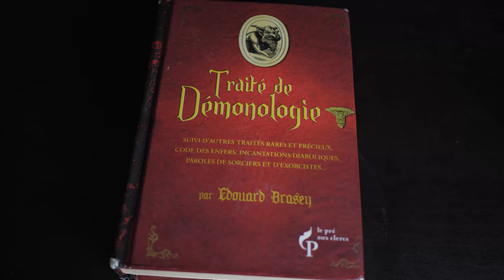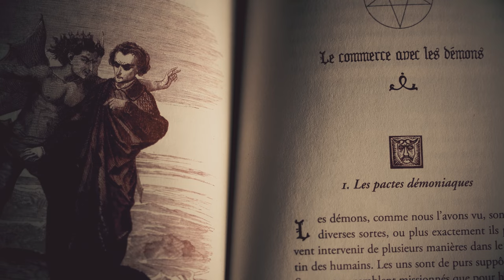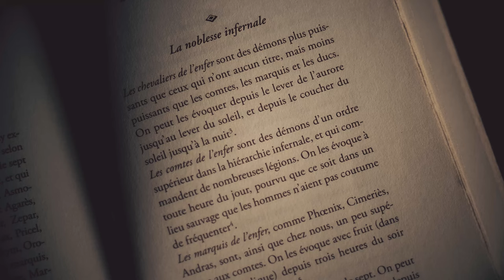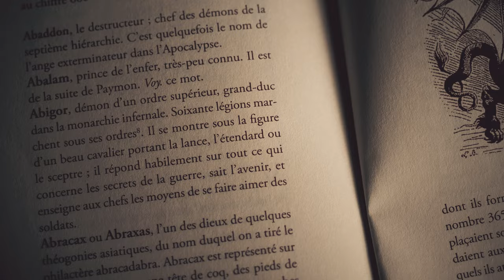Traité de Démonologie - Ma Bibliothèque Ésotérique #3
Aujourd'hui, je vous présente mon tout premier livre lié à l'Occulte, le Livre à l'origine de ma série Histoire de Démons: Les Traités de Démonologie, d'Edouard Brazey.